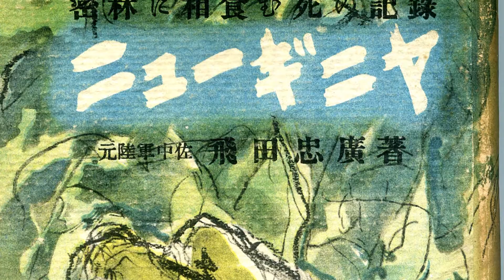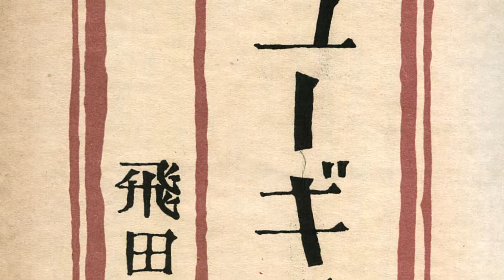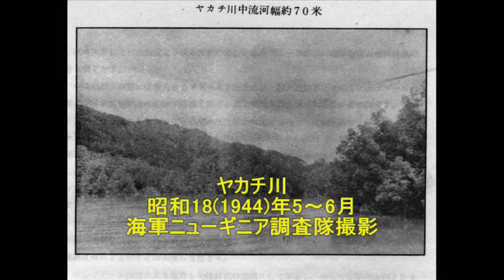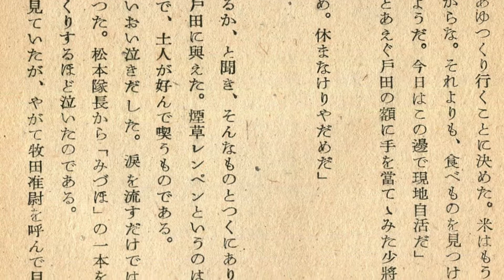ニューギニヤ 密林に相食む死の記録 元陸軍中佐飛田忠廣著(85)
昭和19(1944)年7月、西部ニューギニアのマノクワリ(Manokwari)に司令部を置いた第2軍（豊嶋房太郎中将）は、迫る連合軍を前に、同地の兵力の内約2万を、ソロン(Sorong)、イドレ(Idore)へ転進させることを決めた。“転進”とは当時の名目。実際は、十分な糧食も持たない敗走、退却だった。ベラウ(Berau)地峡のイドレ村へ向かったおよそ1万2千（注：1万5千との数値もある）の将兵。この中には、インドネシア人兵補、台湾人軍属、朝鮮半島出身者、インド人などもいた。
制空権・制海権を完璧に失ったニューギニア島の日本軍。ホーランジア（現パプア州の州都ジャヤプラ）、ワクデ島、サルミそしてビアク島、ヌンホル島へ飛び石上陸で日本軍を玉砕に追い込む連合軍。ヌンホル島への敵軍上陸を機に、マノクワリ(Manokwari)に司令部を置く第2軍は、在マノクワリの兵力の分散を図った。いわゆる口減らし。第2軍参謀長の藤塚止戈夫（ふじつかしかお）中将発案とされる、

このイドレ転進作戦は、結果的に"飢餓地獄"への無意味・無慈悲な敗退行軍となった。一週間で到達できるとされた距離。しかし、実際には2～5ヶ月を要した。木の根を齧り、泥水を飲んだ将兵。容赦なく襲う悪性マラリアや熱帯性の下痢。戦わずして、1万数千もの将兵が草生す屍と化した。
イドレ近辺まで到達できた将兵らも、第2軍司令部の命令で、直ちにイドレ村南西一帯の湿地帯への移動を余儀なくされた。マノクワリの口減らしに次ぐ、イドレの口減らしだった。しかし、彼の地ではサゴ椰子が繁茂しているとの情報は嘘だった。飢餓で、そして連合軍から武器を与えられた地元民の襲撃を受け、ナラマサ(Naramasa)地区やサルベ
(Sarbe・かつてサレベ=Sarebeとも呼称）地区に展開したほとんどの将兵らが死亡。

これは、第二軍経理部の主計陸軍中佐だった飛田知宣氏が、飛田忠廣のペンネームで著した実録と思われる。戦後4年目の昭和24年9月10日に初版が出版されている。イドレ転進作戦については、植松仁作元陸軍大尉著の『地の果てに死す』（昭和51年1月10日、図書出版社）にも詳述されている。また、昭和30(1955)年1月15日、土曜通信社によって発刊された『今日の話題(Today's Topix)戦記版』第2集臨時増刊号の「人喰密林戦記・暗黒の大自然との戦に二万の将兵白骨と化す」は、濠北派遣勢部隊元軍嘱託操縦士・佐々木實によって著された。ここでもマノクワリからイドレに至る退却作戦の“地獄絵図”が描かれている。